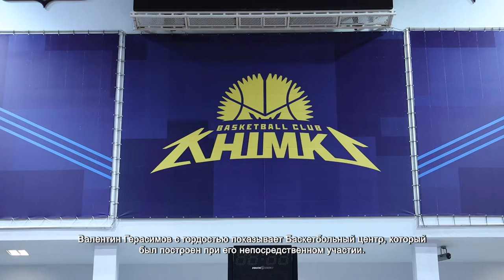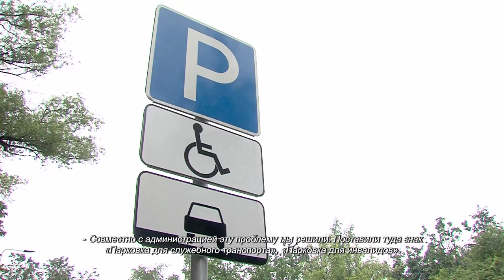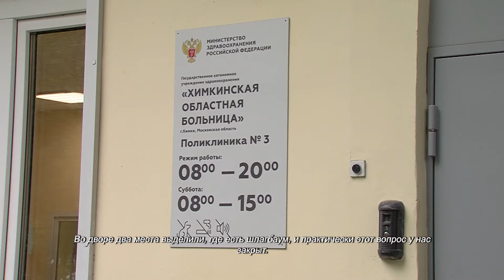Депутаты городского Совета подводят итоги работы. 15.06.2021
Валентин Герасимов с гордостью показывает Баскетбольный центр, который был построен при его непосредственном участии. Вообще, за 30 лет работы на различных руководящих должностях в спортивной сфере он имел отношение практически ко всем спортивным объектам, построенным в Химках. Сейчас как депутат от партии «Единая Россия» и лидер Движения общественной поддержки курирует проект «Дворовый спорт».